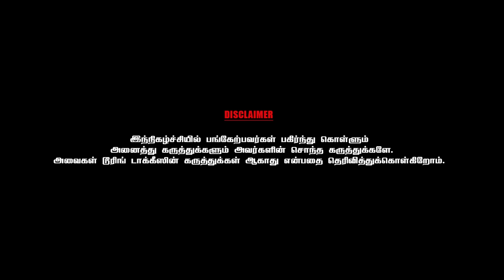மணிரத்தினத்துக்கு என்னை ரொம்ப பிடிக்கும்- ACTOR MARIMUTHU | PART 4 | CHAI WITH CHITHRA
G.Marimuthu is an Indian film director and actor. After making his debut as a director with Kannum Kannum (2008), he has gone on to make other ventures including Pulivaal (2014) and feature in supporting roles as an actor.

In 1990, G. Marimuthu  headed to Chennai wanting to be a film director. After initially working as a waiter in hotels, he became acquainted with lyricist Vairamuthu. After working as  an assistant director with Rajkiran for his films Aranmanai Kili (1993) and Ellame En Rasathan (1995)  Marimuthu had the oppertunity to  work  with film makers including Mani Ratnam, Vasanth, Seeman and S. J. Surya, before working as a co-director in Silambarasan's team, Manmadhan (2004) G. Marimuthu made his directorial debut with Kannum Kannum (2008), a romantic film starring Prasanna and Udhayathara which won critical acclaim.

In the 2010s, he prioritised his acting career and featured in supporting roles in Tamil films. Mysskin introduced him as an actor in Yuddham Sei (2011), where he played a corrupt police officer. The success of the film prompted him to star in films including Aarohanam (2012), Nimirndhu Nil (2014) and Komban (2015), often featuring as police officer. His performance in Marudhu (2016) prompted Vishal to sign him on to feature in Kaththi Sandai (2016).After compleating more than 100 films as an actor Marimuthu entered in to small screen and his maiden venture Ethir Neechal has become a huge hit